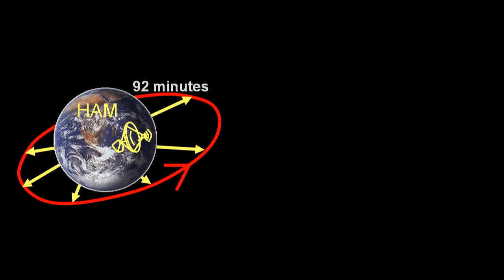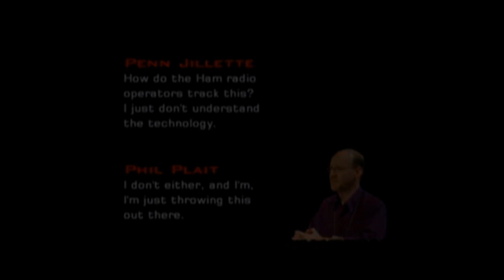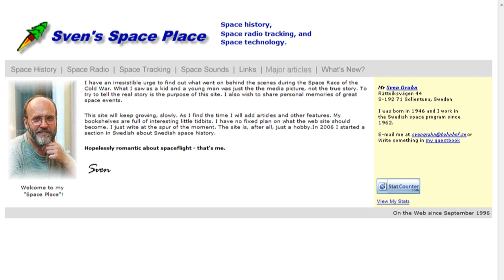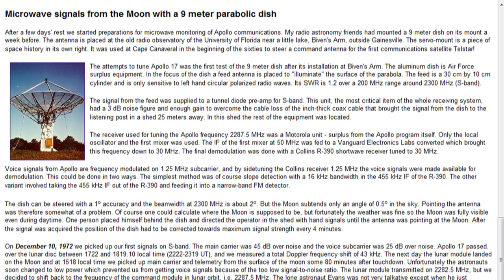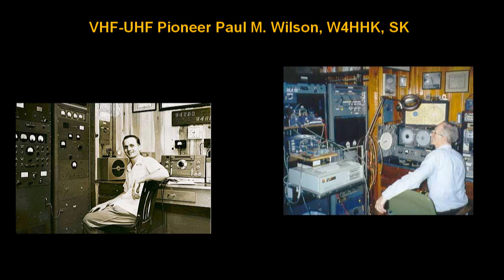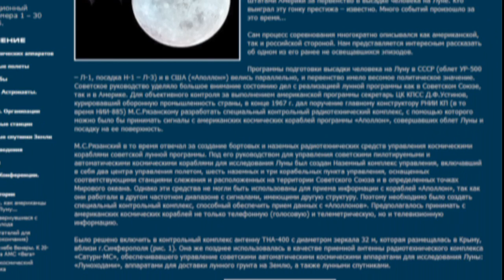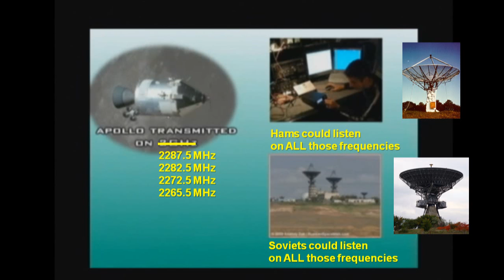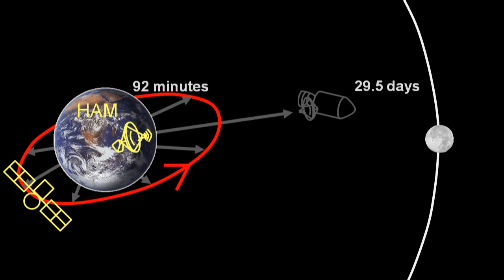MoonFaker: Exhibit D: Critique #17: Stupid Hams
Claim #21. Signals were rebroadcast from satellites to fool the amateur radio operators.
Claim #23. Amateur radio operators could not have picked up Apollo transmissions because they don't use that exact frequency.
Like the MSFN operators and the Soviets, radio hams would not be fooled by a signal coming from a moving satellite in low earth orbit. Sven Grahn has a testimonial attesting to the fact that he and his Gator-engineering buddies, Richard Flagg and Wes Greenman, received signals from Apollo 17 using a 9m dish set up at the UF campus. Actually, hams have been bouncing low power 2304 MHz radio signals off the moon since 1970 using amateur equipment. So, saying that Sven and company, or any hams for that matter, could not receive Apollo's signals, which were transmitted around 2290 MHz, is simply nonsense.

Tracking Apollo 17 from Florida
Sven Grahn

The Journey to EME on 24 GHz
By Al Ward, W5LUA, and Barry Malowanchuk, VE4MA

Microwave EME
By Al Ward W5LUA